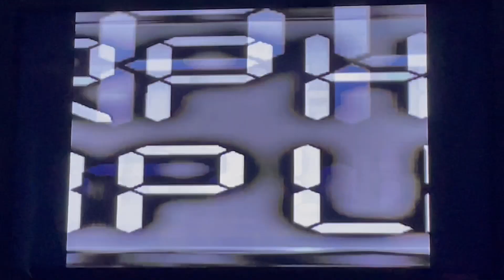In Space Rangers Vs Ecliptor And Horror Bull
Season 6, Episode 23: “A Date With Danger”